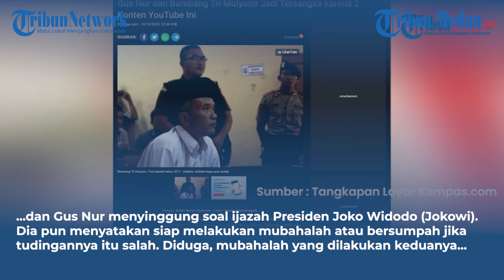Diduga Lakukan Penistaan Agama, Gus Nur-Bambang Tri Mulyono Ditetapkan Jadi Tersangka |GLOBAL UPDATE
Diduga Melakukan Penistaan Agama melalui Konten Youtube, Gus Nur dan Bambang Tri Mulyono Ditetapkan Jadi Tersangka | GLOBAL UPDATE